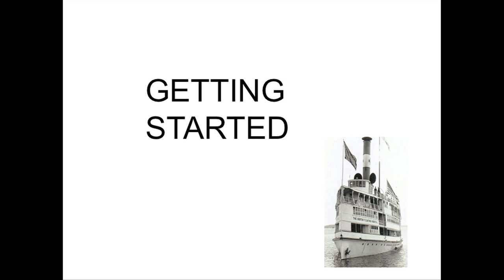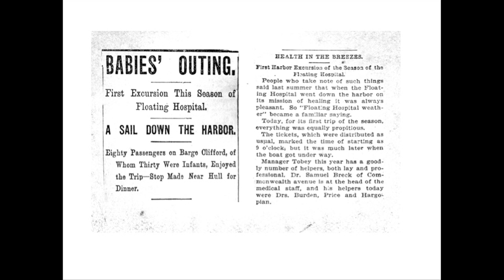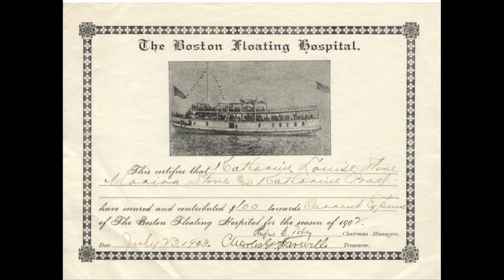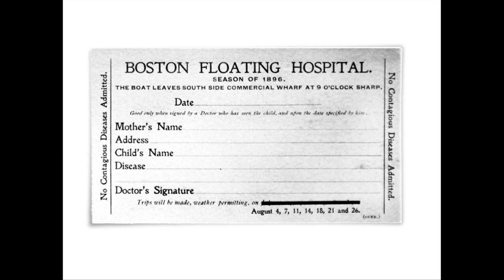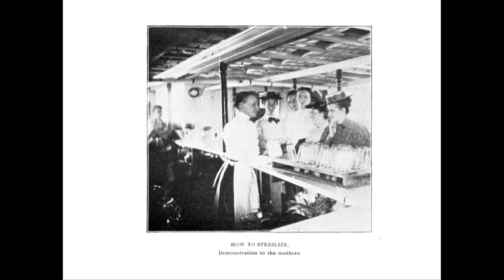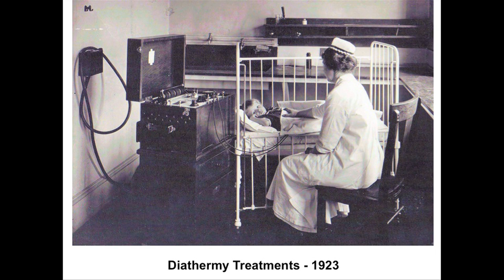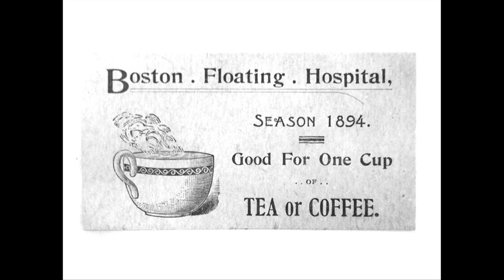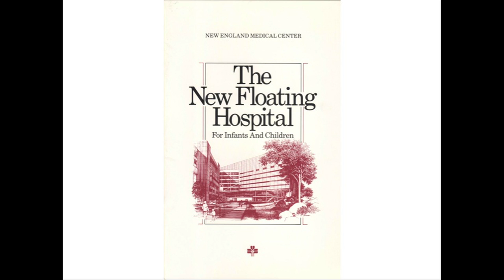How a Harbor Barge Changed Pediatric Medicine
This is the remarkable story of Floating Hospital for Children, a Boston institution that became a pioneer in pediatric healthcare.

The hospital began in 1894 as a ship commissioned to bring the city's poor, sick children out onto the harbor for fresh air and medical treatment. Throughout its impressive history, Floating Hospital made immeasurable contributions to the field of pediatrics (including the invention of infant formula) and eventually transitioned to its present-day brick-and-mortar building at Tufts Medical Center, which was designed like a ship in homage to the hospital's earliest days. Dan Bird, director of volunteers at Floating Hospital for Children and the driving force behind this new book from Union Park Press, will share highlights from this fascinating chapter in medical history.